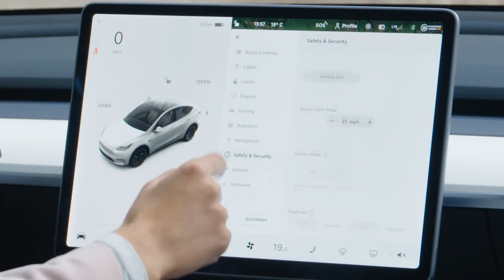Tesla's Gigafactory Construction Workers SUE For Unsafe Conditions..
Welcome back to Tech Summary, today on the channel we're going to be talking about Tesla's Gigafactory Construction Workers SUE For Unsafe Conditions. If you're excited to learn more about this then make sure you watch the whole way through because you don't want to miss the details we have for you!